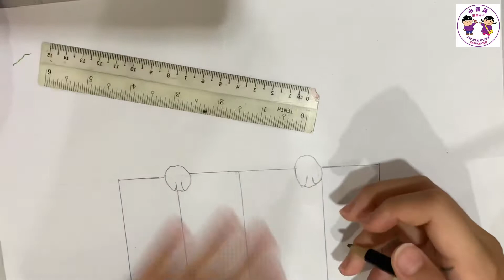【小精英的假期】 2022虎年🐯｜创意绘画